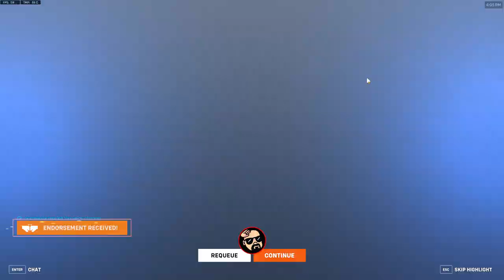Overwatch 2 Competitive DAMAGE Gameplay with Genji POTG